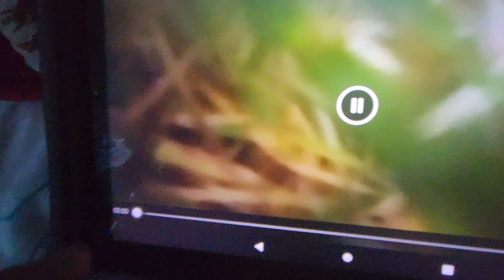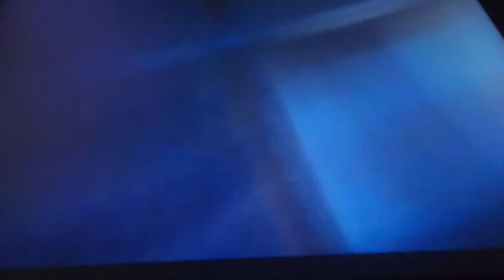Darkrooms: Secret footage